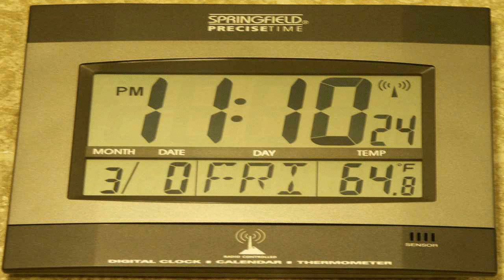Fuck the Pope Hates You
Thank you for great channel!It just was my 10nth time when I re-watched the final.Harumafuji made my ... month ))